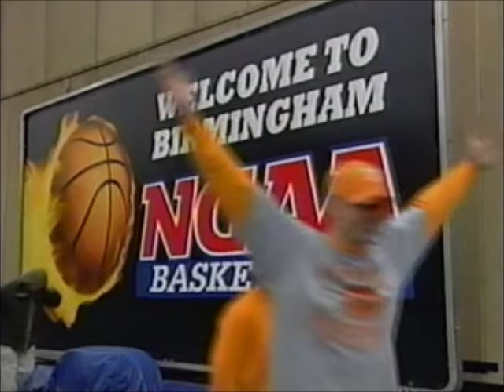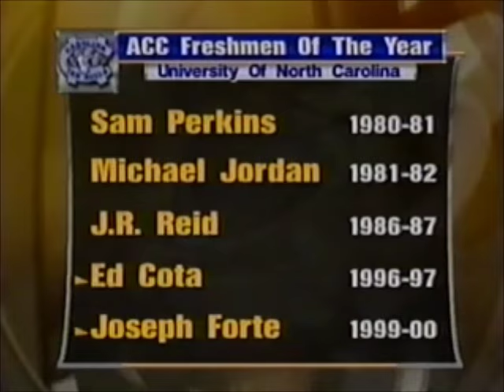2000 NCAA Tournament Second Round - UNC Tar Heels vs. Stanford Cardinal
2000 NCAA men's basketball tournament second round game between the UNC Tar Heels and the Stanford Cardinal.

Game played on 3/19/2000 at the BJCC Arena in Birmingham, AL.

Original broadcast by CBS.